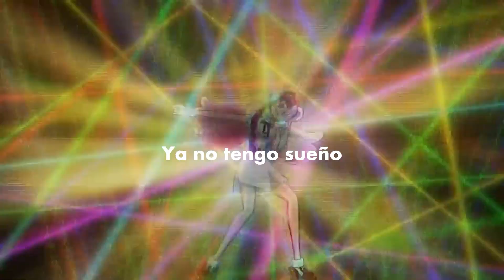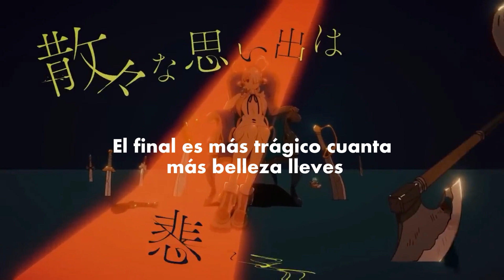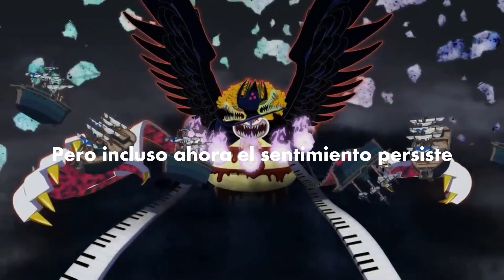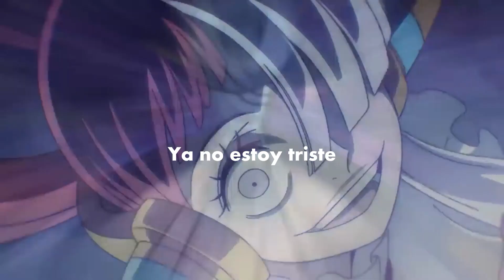Backlight (sub español)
ᴄᴀɴᴄɪᴏɴ: BackLight
ᴀʀᴛɪꜱᴛᴀ: Ado
ᴘᴇʀꜱᴏɴᴀ/ᴘᴇꜱᴏɴᴀᴊᴇ ᴅᴇ ꜰᴏɴᴅᴏ: Uta
ᴀɴɪᴍᴇ: One Piece
𝘓𝘦𝘵𝘳𝘢 / 𝘓𝘺𝘳𝘪𝘤
sanzan na omoide wa kanashimi wo ugatsu hodo
yarusenai urami wa aitsu no tame ni
oite kita no sa
antara wakacchanai daro
hontou ni itamu kodoku wo
ima dake taga hazushite kite
ikari yo ima
akutou buttobashite
soryaa ai aru batsu da
mou nemuku wa nai ya
nai ya nai ya
mou kanashikunai sa
nai sa
sou ikari yo ima
akutou keritobashite
soryaa ai e no batsu da
mou nemuku wa nai na
nai na nai na
mou sabishikunai sa
nai sa
gyakkou yo
santan taru ketsumatsu wa utsukushisa wo matou hodo
kagirinaku, taion ni chikai
aka ni irodorareteita
sanman na shikai demo utsukushisa ga wakaru hodo
yakitsukeru hikari wo se ni ukeru
aka ni ki wo torareteiru
motsurete shimatta kokoro wa
wakatteiru ima demo
hotsurete shimatta
kotoba ga asetteiru
ikari yo ima
akutou buttobashite
mou kanashikunai sa
nai sa
akutou keritobashite
mou sabishikunai sa
nai sa
gyakkou yo
mou, ikari negatta kotoba wa
kuzure, hetatte shimatta ga
ima demo mirentarashiku shiteiru
aa, nando mo hanatta kotoba ga
todoki, wakatteiru no nara
nante, yumemi ga kurushii kara
mou ikari yo mata
akutou buttobashite
mou kanashikunai sa
nai sa
sou ikari yo saa
akutou futtobashite
mou sabishikunai sa
nai sa
gyakkou yo